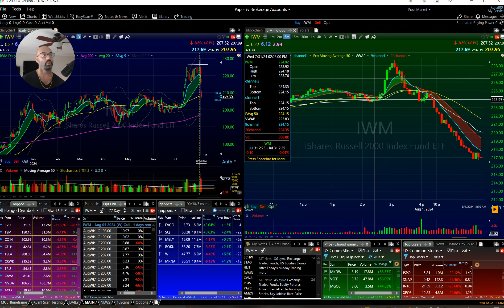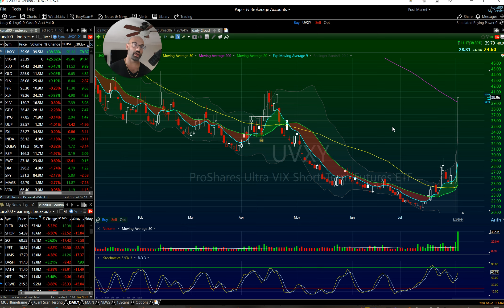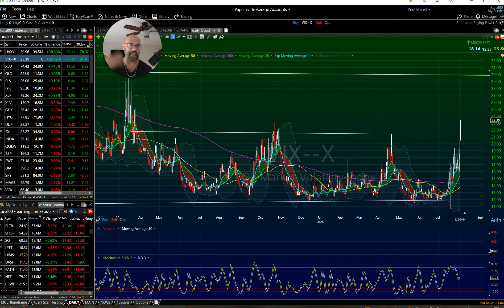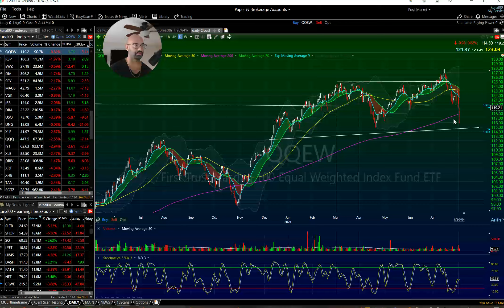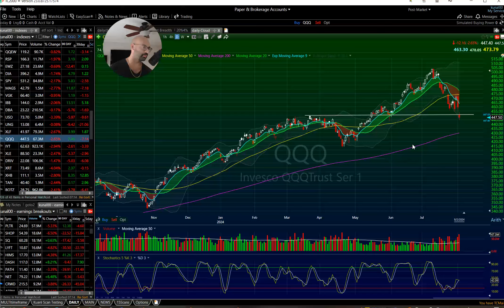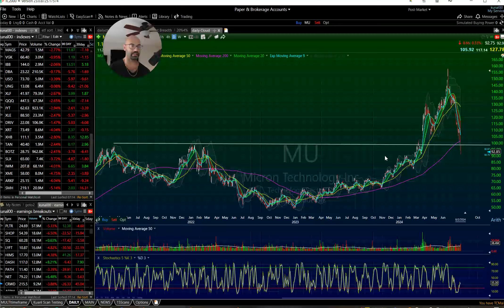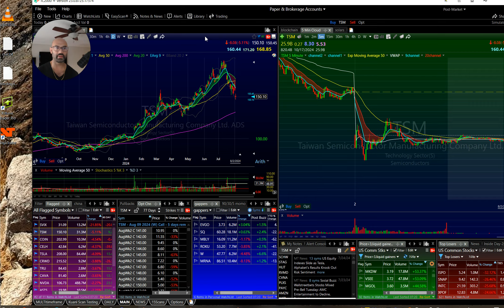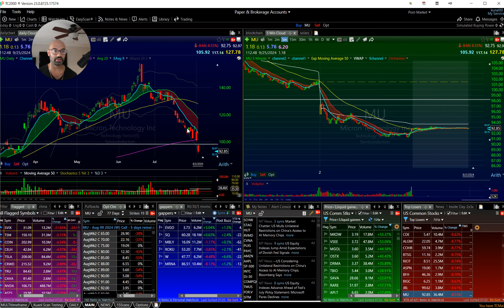Tech Stocks Cratering! The Trading Digest: Daily Stock Ideas 8/5/2024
🔥 URGENT Market Update: Navigating the Selloff & Preparing for What's Next 📈

In this critical market analysis, we dive deep into the recent selloff and provide actionable strategies for traders and investors. Whether you're bullish or bearish, this video is a must-watch to stay ahead of market movements.

Key topics covered:
• Decoding short-term, intermediate, and long-term market trends
• Federal Reserve's interest rate policy and its impact on stocks
• Effective day trading and scalping techniques for volatile markets
• Technical analysis masterclass: VIX, moving averages, and Bollinger Bands
• Hot semiconductor stocks to watch: NVIDIA, AMD, Qualcomm, and more
• Potential market bounce scenarios and how to capitalize
• Risk management strategies for uncertain times

We break down complex market dynamics into easy-to-understand concepts, helping you make informed decisions. Learn how to spot key levels, identify potential reversals, and manage your positions like a pro.

From S&P 500 and Nasdaq analysis to individual stock picks, this video covers it all. Whether you're trading options, stocks, or ETFs, you'll find valuable insights to enhance your trading strategy.